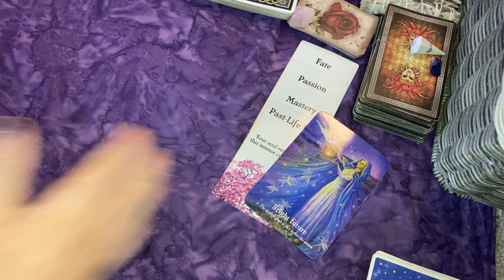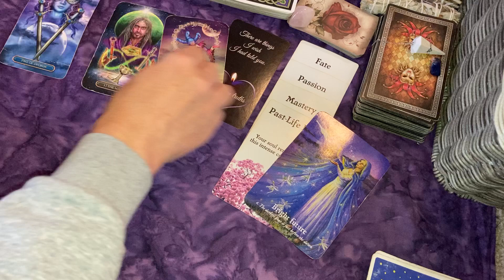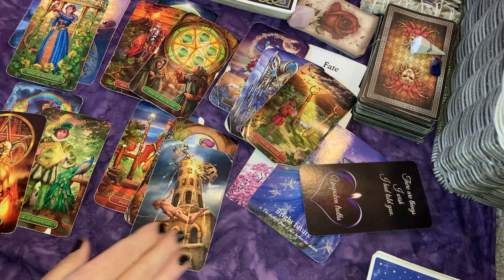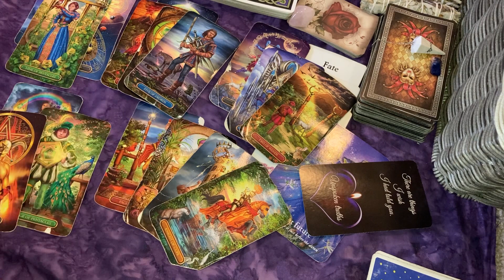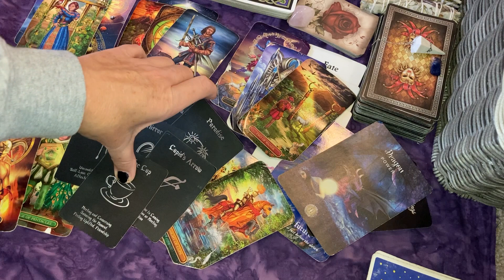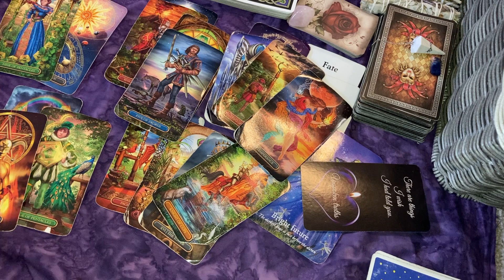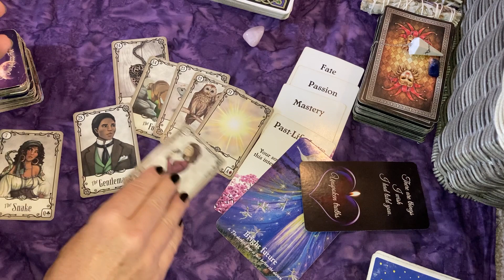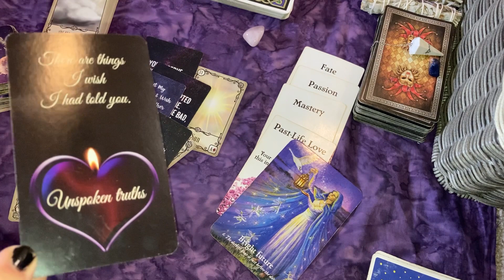ARIES ♐ Unspoken Truths💌What They Wished They Had Told You